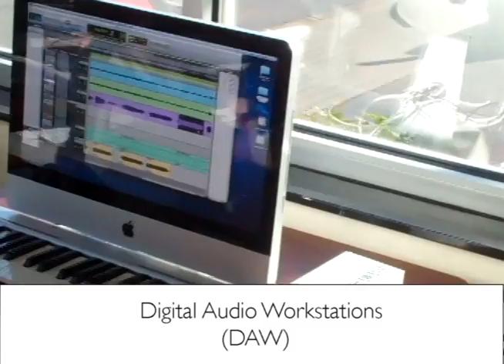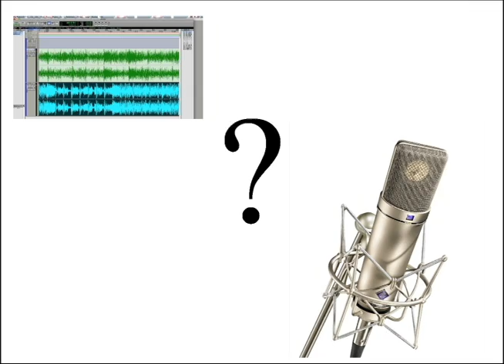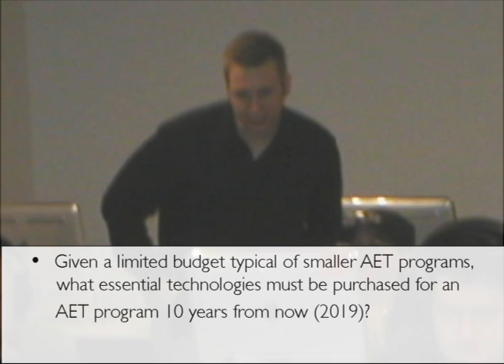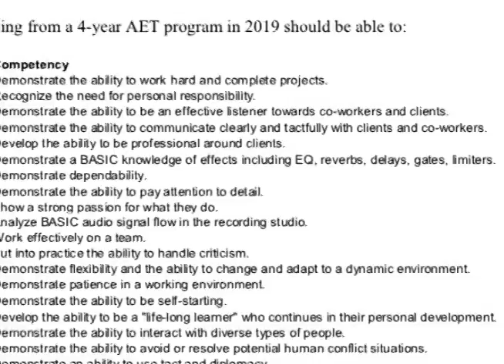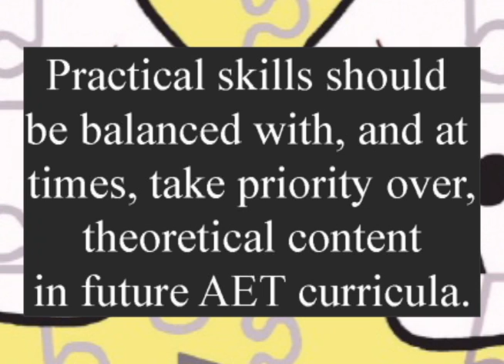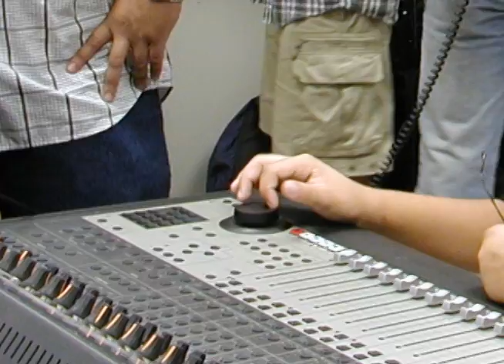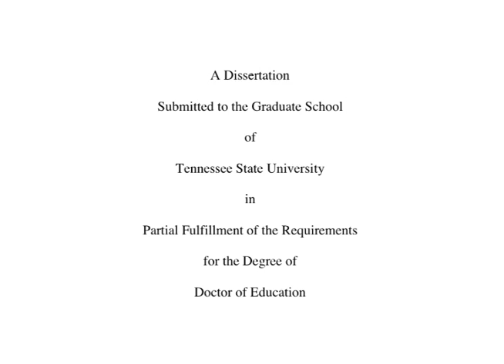Shaping Audio Engineering Technology (AET) Curriculum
Shaping Audio Engineering Curriculum:
Americans spend billions of dollars per year attending live concerts, theater productions, movies, purchasing pre-recorded music, DVD movies, and video games. All of these products require an audio soundtrack and equipment developed by audio engineers (Wacholtz, 2008, p. 24). Also, low cost Digital Audio Workstations (DAW) are now available to consumers. As a result, there is a high demand for Audio Engineering Technology courses at creditable universities. Consequently, program administrators find themselves asking: what are the core set of classes for AET Programs? Should all Pro Tools courses be taught on DAWs or use large format recording consoles? On what or where should we be investing in future technologies?
Methodology
Dr. David Tough of Belmont University in Nashville, Tennessee sought to answer these questions in his seminal research conducted between January through April 2009. This research utilized qualitative and quantitative measures, as defined by the Delphi method. Participants in the study included experts in the audio field. These audio experts had two or more of the following: 10 years of experience, five commercially available recordings or products, leadersip in the industry, or invented or accessed new technologies in their work. The study selected 52 panelists from across the Unites States.
This study had three rounds. The first had two focus questions:
• What essential competencies need to be taught in AET programs 10 years from now (2019) to prepare AET students effectively for a career in the audio industry of the future?
• Given a limited budget typical of smaller AET programs, what essential technologies must be purchased for an AET program 10 years from now (2019) to prepare AET students effectively for a career in the audio industry of the future?
Panelists responded to each question, and the results were coded for main themes.
In round two, the top 160 competencies identified in round one were ranked by panelists on a scale of 1-5. In round three, the results in round two were ranked for each panelist and returned to them. The panelists again assessed each item.
Results
The study showed that out of 160 competencies, 154 reached a level of statistical consensus of 51% or more. Furthermore, it suggested that to prepare students graduating in 2019, a 4-year AET program should purchase and maintain the following equipment: outboard gear, audio monitors, microphones, ear protection, computers, software, and condenser microphones. The lowest ranked equipment was analog multi-track recorders, studio furniture and software/administrative.
Conclusions
The following conclusions were made by Dr. Tough based on the data: The competencies needed by AET graduates are multidisciplinary with unique educational needs; however, communication and leadership skills are essential. Practical skills should be balanced with theoretical content and therefore, AET Students must be offered several internship and mentorship opportunities. Traditional business, music business, and MIDI competencies are important, but should be purposefully limited. Furthermore, it is import for AET graduates to develop trouble-shooting skills and basic electronics competencies.
For the overall success of students and the audio industry, a standard curriculum and accrediting body should be established, and then the technology needed to teach future AET curriculum should be identified.
Recommendations
Tough recommended that AET administrators evaluate their current AET curricula for diversity, multi-disciplinary competencies, and interdepartmental interaction, and develop course work for leadership and communication competencies. Furthermore, Tough suggested that AET programs offer two to three course that focus on aural skills: musical and critical listening skills, business skills, MIDI competencies, basic trouble shooting, and electronic competencies.
AET programs should begin investing in technologies such as multiple DAWs augmented with quality analog outboard gear and quality monitors for critical listening. Focus on smaller digital consoles over large-format consoles is also recommended.
Thanks to Dr. David Tough, we have a baseline of the course competencies needed for future AET graduates. This video however, is only a snapshot of AET curriculum development and the viewer is invited to view the entire study online.